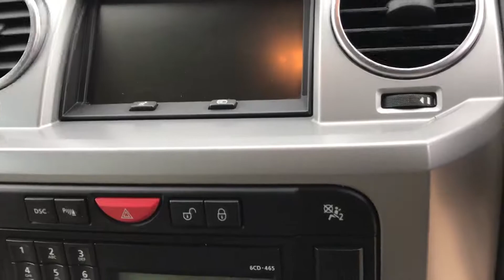Land Rover Discovery 3 TDV6 SE